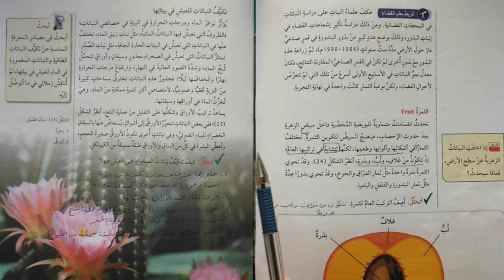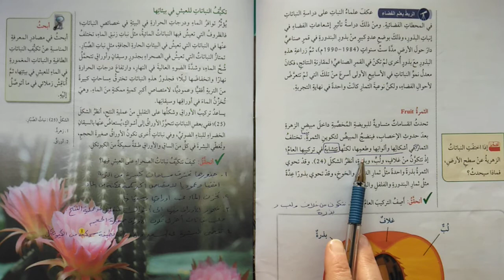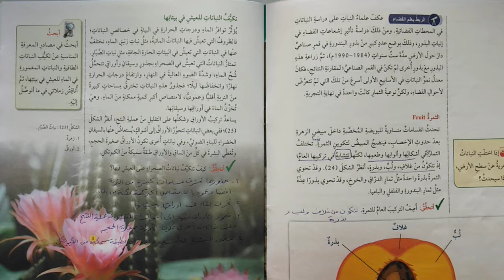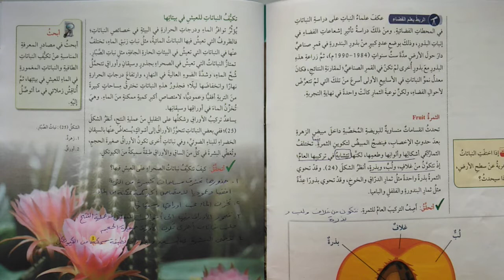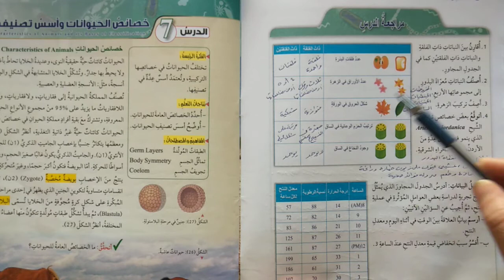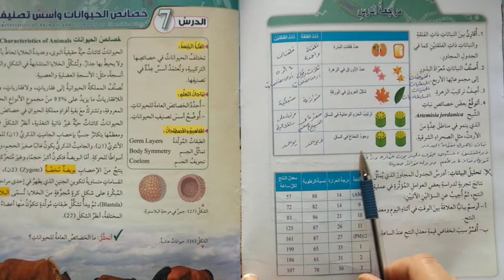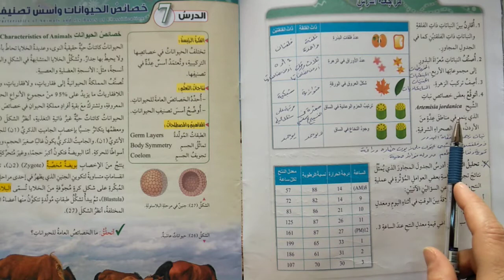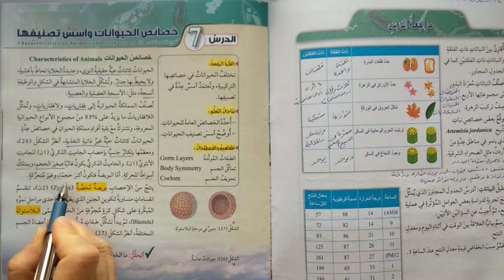أحياء عاشر الثمرة